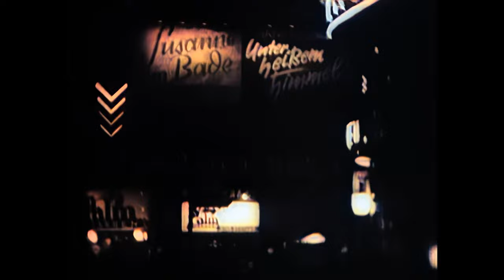Das ist Berlin … Barnabas von Geczy mit seinem Orchester (1938 / Berlin in 4K / Colorized)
Today's video features the song "Das ist Berlin" (Lit. That's Berlin) which was originally featured in the 1938 movie "Es leuchten die Sterne" (The stars are shining) - in which many popular stars of the day made cameo appearances.  The music by Leo Leux featured songs such as "Es leuchten die Stern", "Haben Sie den neuen Hut von Fräulein Molly schon gesehen?" and "Das ist Berlin", which became a very popular song (well-known to this day).  While many versions can be found on YouTube, the one recorded by Barnabas von Géczy and his orchestra has not yet been presented.

The video features scenes from Berlin in the 1930s.  This footage was restored, stabilized and upscaled to 60fps and a 4K resolution.  Originally made for a feature length movie about Berlin the sequences were heavily edited and present the city as a vibrant metropolis far removed from the political realities of the late 1930s.

The picture of Barnabas von Géczy and his son was published in "Hier Berlin".
About the record :

"Das ist Berlin"
Barnabas von Geczy mit seinem Orchester

Electrola
E.G. 6256 / mx. 2649-1
Berlin, 1938

The 78rpm recording was transferred using the Graham Slee Revelation M phono preamp in combination with the ReK-O-Kut Dehisser.  The settings for the Preamp are : Mono with Bass Turnover set at 250 Hz - Roll-Off Flat.  On the Rek-O-Kut Dehisser a Lo-Cut filter was applied at 40hz to reduce rumble. Further editing was done in Adobe Audition.